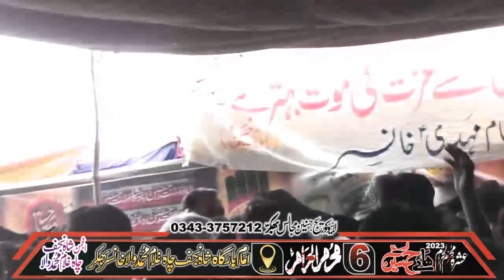Zakir Taswar Abbas Shah Majlis Aza 6th Muharram 2023 Ghulam Muhammad Wala Khansar Bhakkar